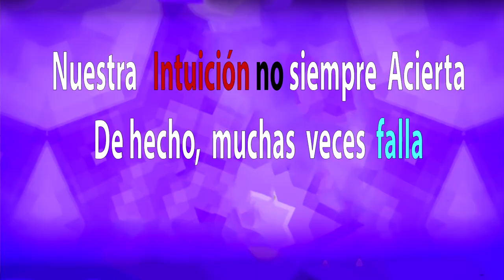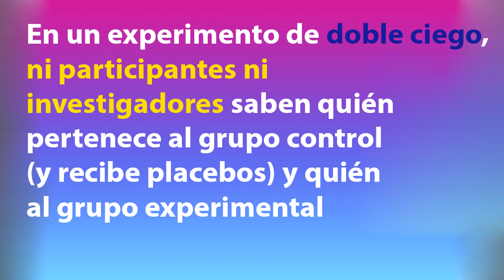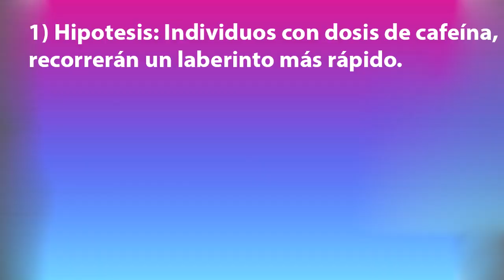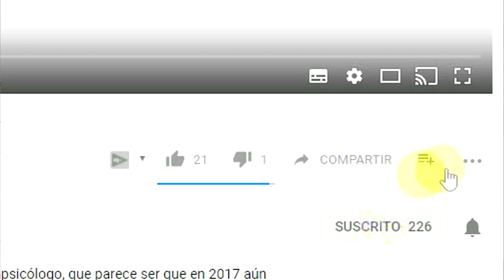Investigaciones Psicológicas (Metodos y Diseños en experimentación) - 👨‍🔬🧠 Curso de Psicología #2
¿Cómo se aplica el método científico a la investigación psicológica? Hay muchas maneras, pero hoy hablaremos de estudios de casos, observación natural, encuestas y entrevistas, y experimentación.

También hablamos sobre diferentes tipos de sesgos en la experimentación y cómo las prácticas de investigación nos ayudan a evitarlos.